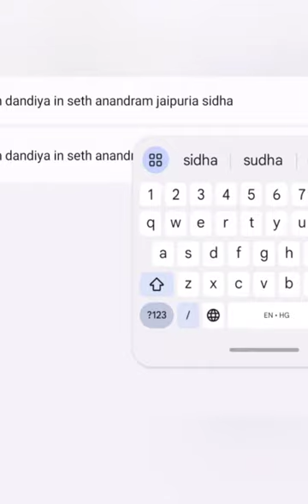D3 night .. preparation